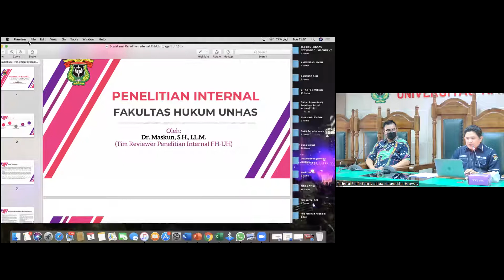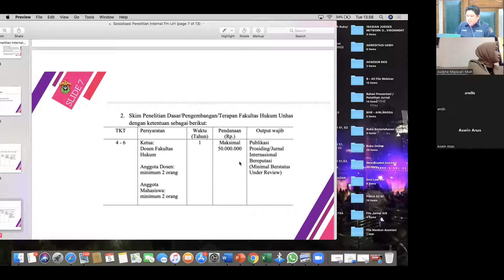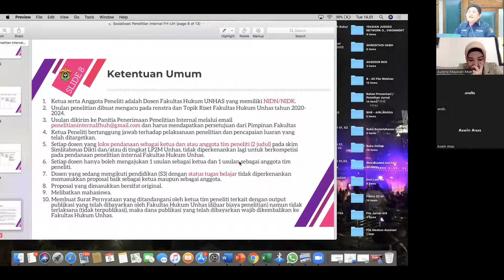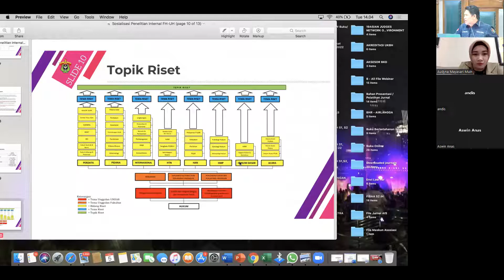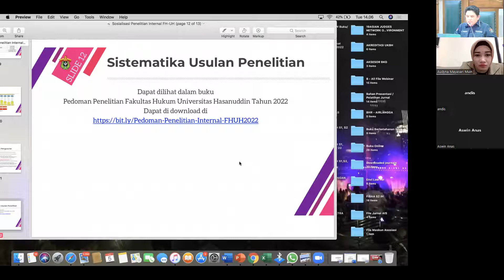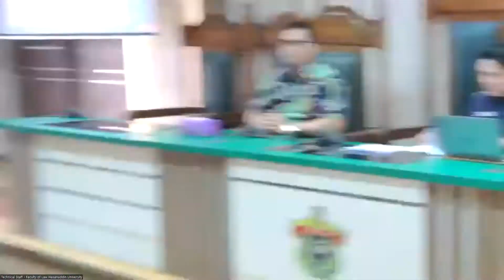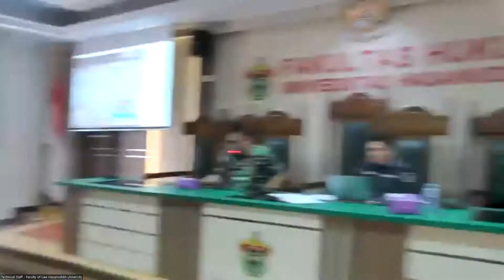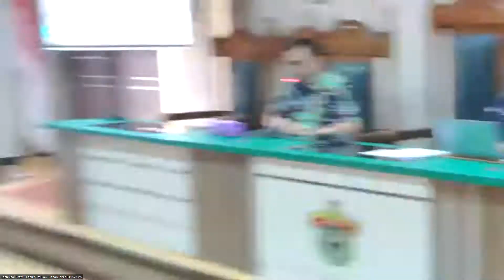Sosialisasi Penelitian Internal Fakultas Hukum Unhas